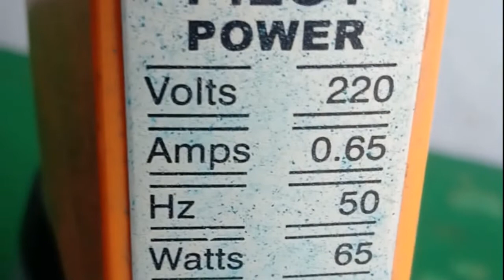Spray Painting using Pilotpowere88 | dulux paint spray gun, How to Paint FAST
In this video, we use pilot power e88 for Dulux painting -doors, windows, table, rack corrosive items for improving the life of the product.
Chapters

00:00 Spray Painting using
00:01 windows, door, rack
00:26 painted surface
00:34 Spraying Painting Rack
00:51 Surface Preparation
01:00 Spray Gun Description
01:44 Spray Gun working
01:55 Mixing Ratios of Paint
02:16 Spray Gun Painting- Steel Racks
02:45 Finishing of Painted steel racks, doors, Steel legs